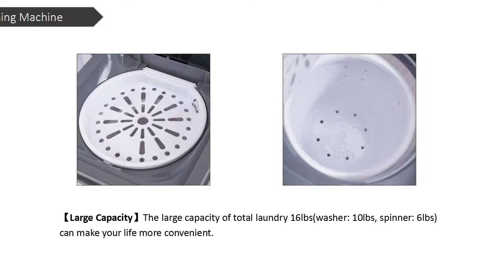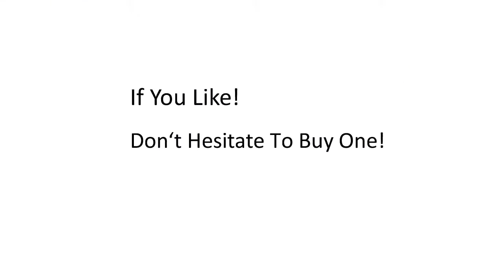Costway Mini Portable Compact Twin Tub 16Lbs Washing Machine And Washer Spin Cycle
The twin-tub washing machine is a perfect solution to doing laundry in a compact environment.